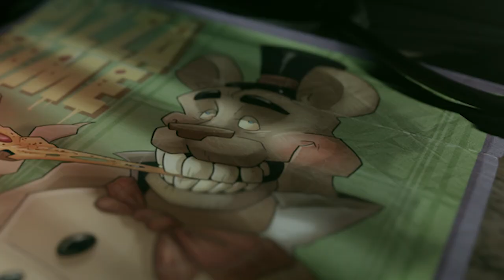Look At This Animatronic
I would buy 10 of those mini Freddy's on the spot!